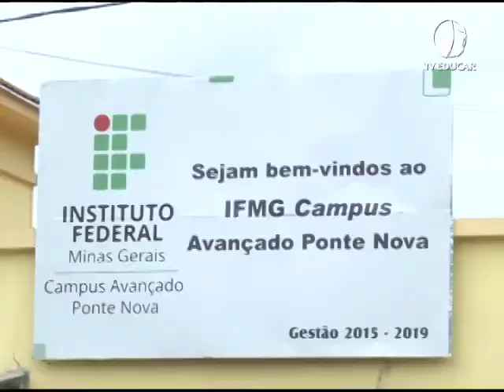Nova sede IFMG Campus Ponte Nova - (23.02.18)